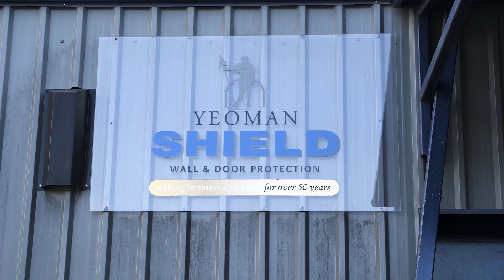Yearly Business Overview Video | Monthly Video Production & Digital Content Marketing in Leeds, UK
Interested in video production and digital marketing packages for your business?
Contact our Leeds office on: 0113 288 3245

Our video production subscription service is designed for companies requiring low cost, regular content for social media purposes. This content focuses on short snippets of video combined with our YouTube search engine optimisation (SEO) set up.

This combination will help to boost your YouTube channel, by posting regular content and drive traffic to your website. These short snippets will also provide additional visual content for social media channels.

3 Fusion Court
Garforth
Leeds
LS25 2GH